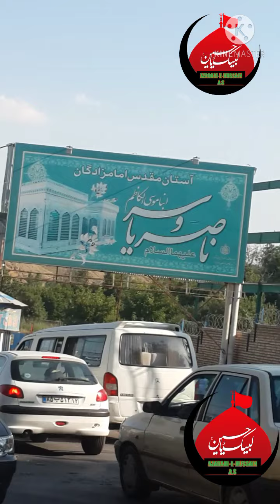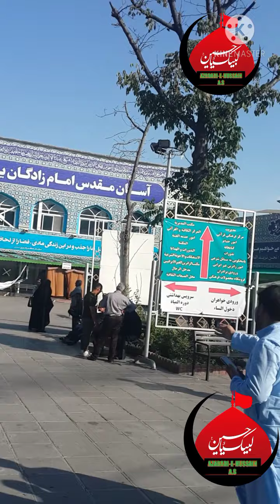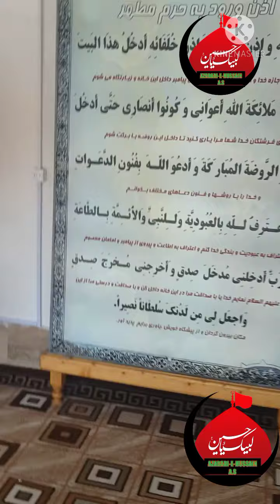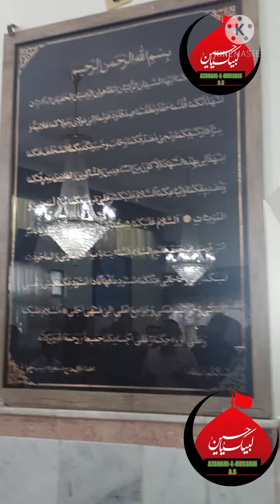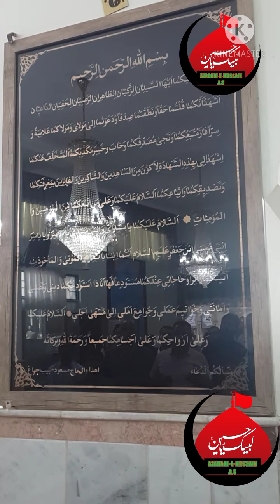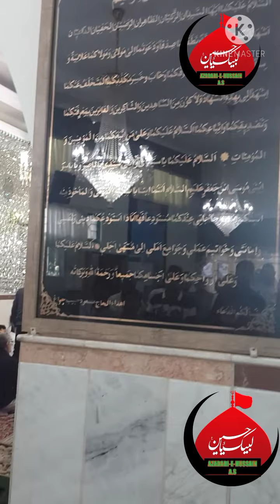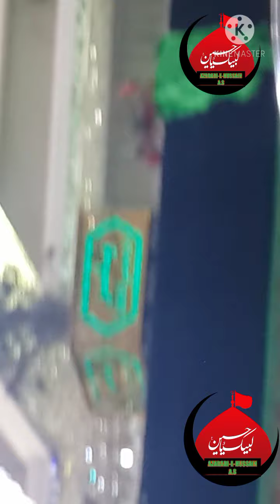Ziyarat Aastan-e-Mubarak Yasir o Nasir a.s| Ibne Imam Musa Kazim a.s|Brotheran Imam Raza a.s|Mashad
Ziyarat Aastan-e-Mubarak Imamzadgan Yasir o Nasir a s
Ibne Imam Musa Kazim a.s
Brotheran Imam Raza a.s
Khurasan Mashad ,Iran